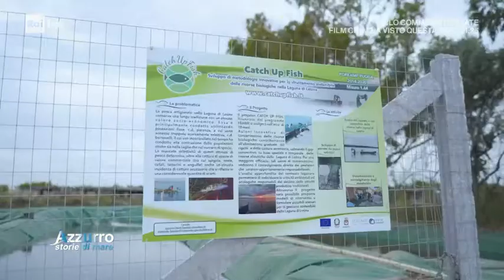3a Puntata Azzurro - Storie di mare - RaiPlay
Terzo appuntamento con il programma alla scoperta del mare e della Laguna di Lesina. Intervista al Coordinatore del progetto Catch Up Fish